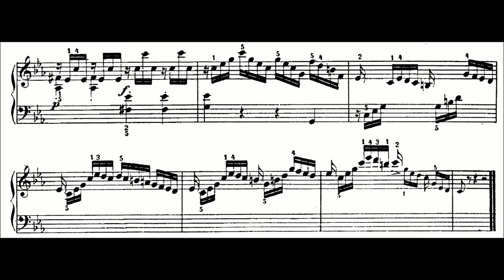C.P.E. Bach - Solfeggietto in C minor (H 220, Wq. 117: 2)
Recorded on Yamaha P155.